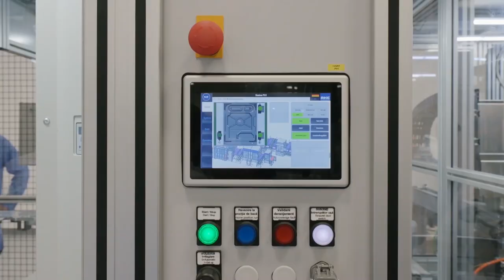Thomas Stierle visits Brasov Plant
Vitesco Technologies is a leading international developer and manufacturer of cutting-edge drive systems for sustainable mobility. With intelligent system solutions and components for electric, hybrid, and internal combustion drive systems, Vitesco Technologies is making mobility clean, efficient, and affordable. The product portfolio includes electric drives, electronic controls, sensors and actuators, and exhaust gas treatment solutions. In 2022, Vitesco Technologies generated sales of around €9.07 billion and employs a workforce of around 38,000 employees at 50 locations. Vitesco Technologies is headquartered in Regensburg, Germany.